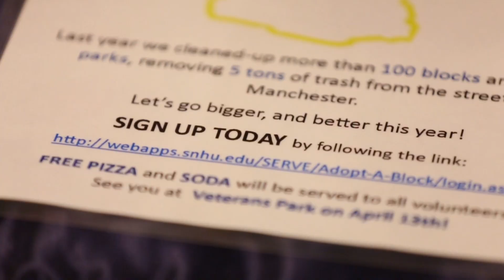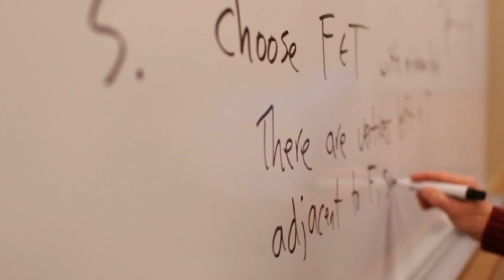Live Like a Penman!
Get an inside look at how Petey lives like a Penman at Southern New Hampshire University.  Schedule a campus visit so you too can experience a life as a Penman.